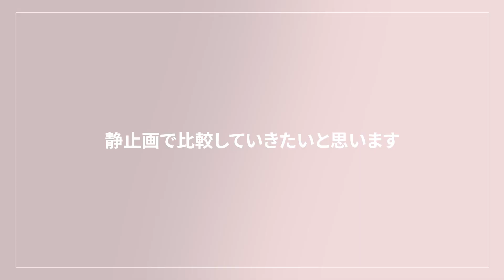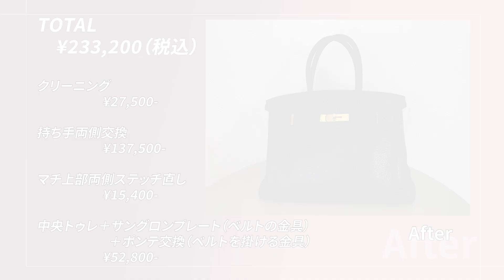【HERMES】バーキン修理ビフォーアフター！素敵に生まれ変わりました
10年間愛用してきたバーキンを修理に出してみました✨
きれいに生まれ変わったバッグを
これからも長く大切に使っていこうと思います♪

【今回のリペア内容】
・ハンドルの交換
・金具の交換
・マチのステッチ直し

写真でビフォーアフターの比較をしておりますので、
ぜひご参考となれば幸いです😌

２匹のマンチカン を溺愛しています。